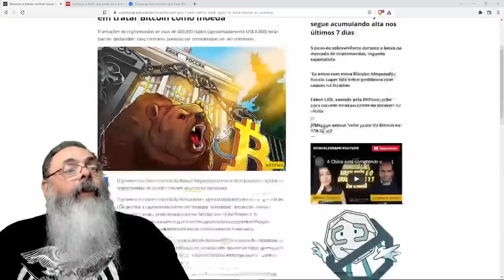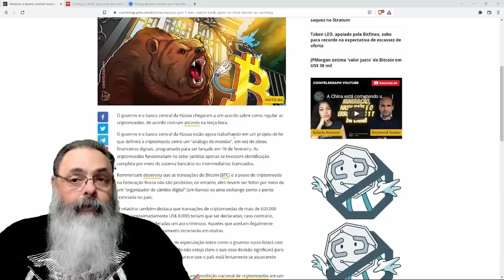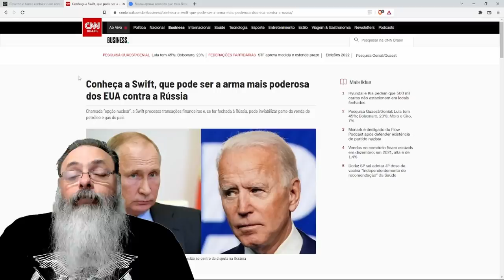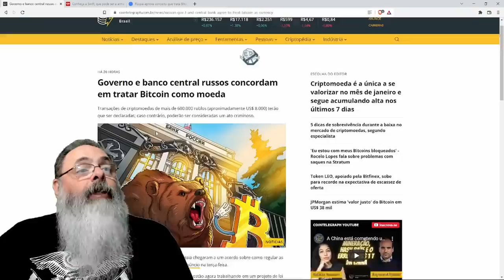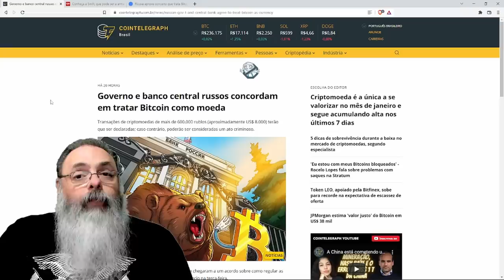Americanos ameaçam bloquear SWIFT na rússia que responde legalizando o Bitcoin